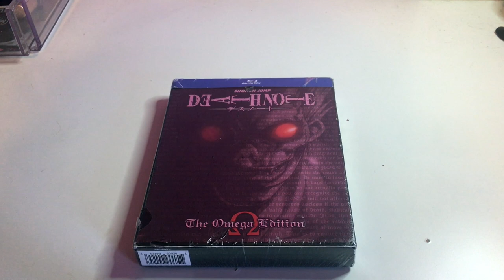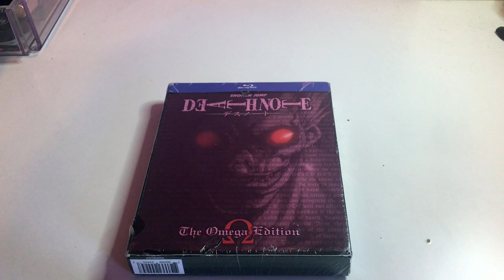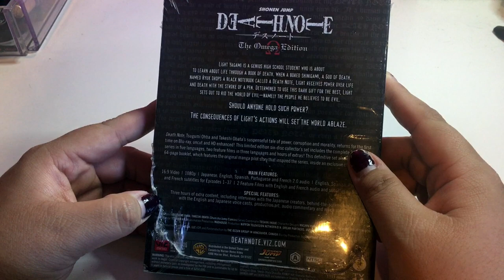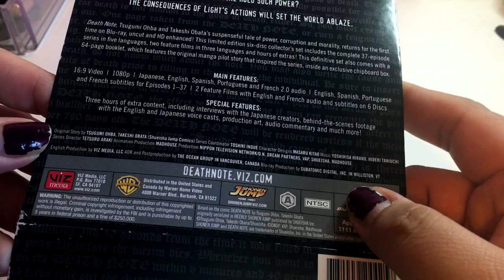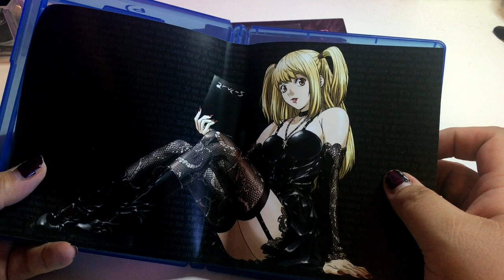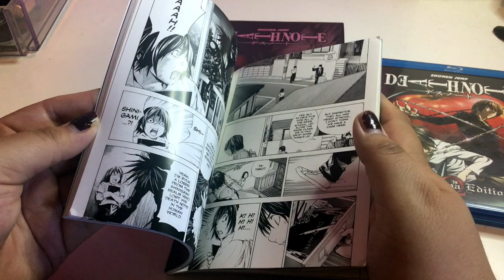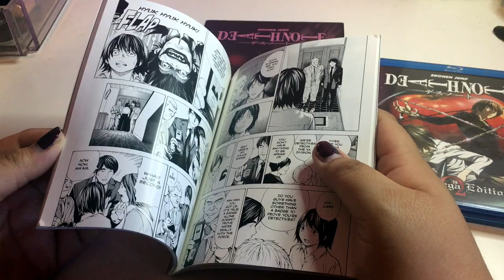DeathNote The Omega Edition Unboxing And Review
hay guys lilacrose with a new anime unboxing and its a all time classic death note. this anime is one of my all time favorites i just love this movie and everything about it. now i know the ending is different but hay its still a very good anime.
                                       Other Videos I Made